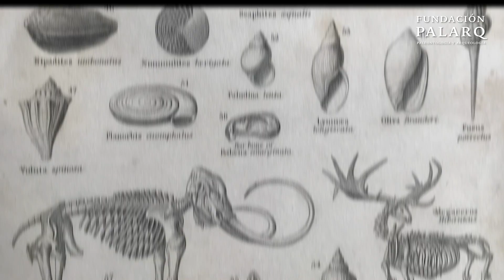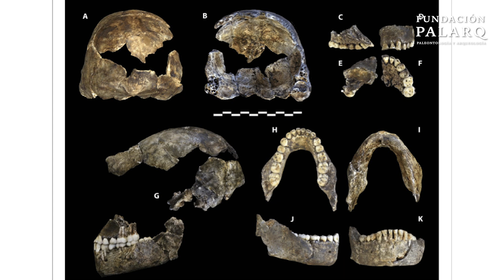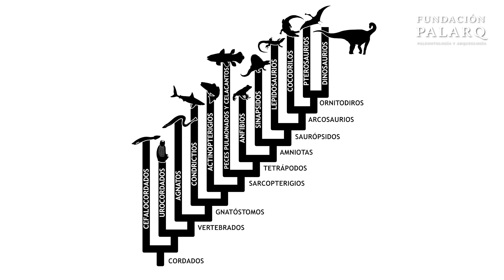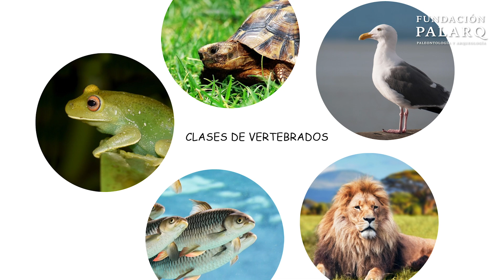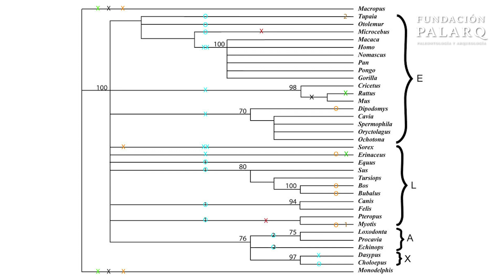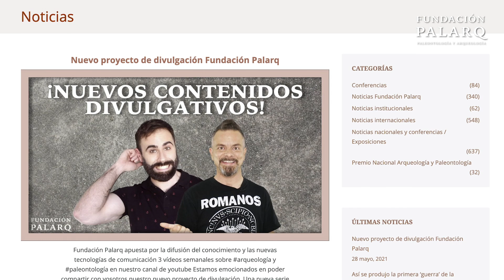¿Cómo se identifican y clasifican los fósiles? Paleontología sistemática y filogenias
Tanto en paleontología humana, como en paleontología en general, es de vital importancia la clasificación de los fósiles de acuerdo al organismo al que pertenecieron. ¿Cómo se identifican y clasifican estos fósiles?